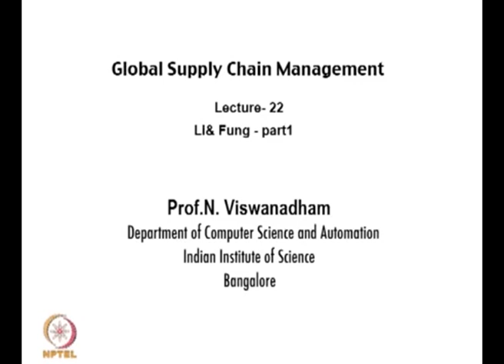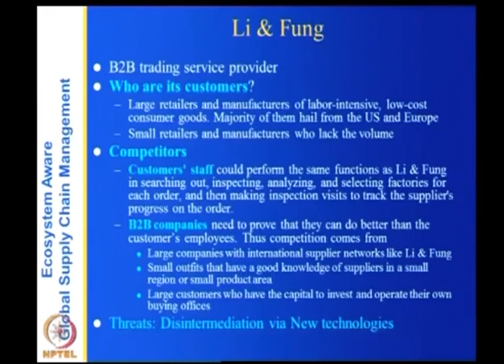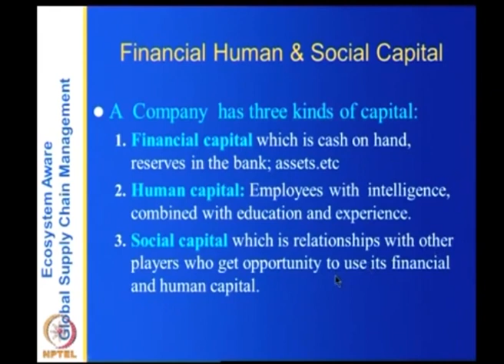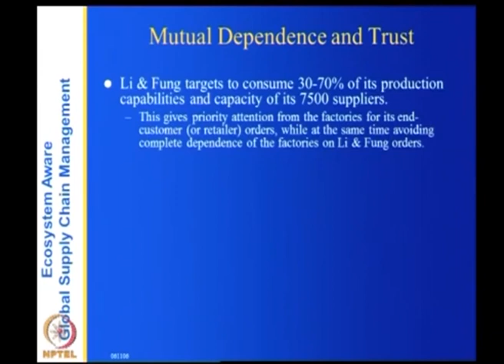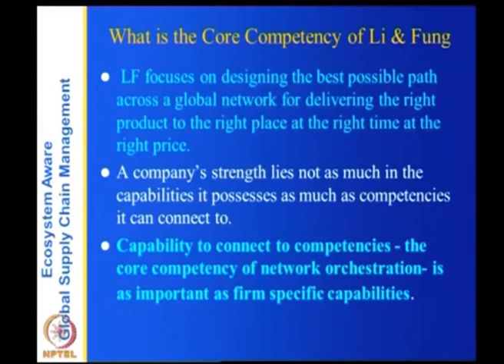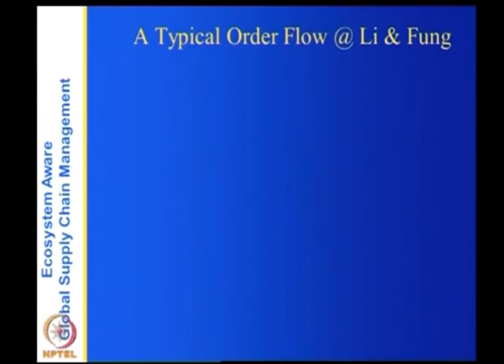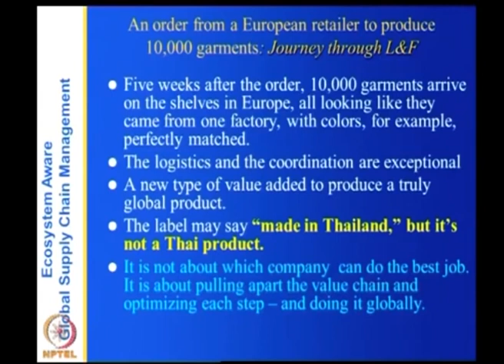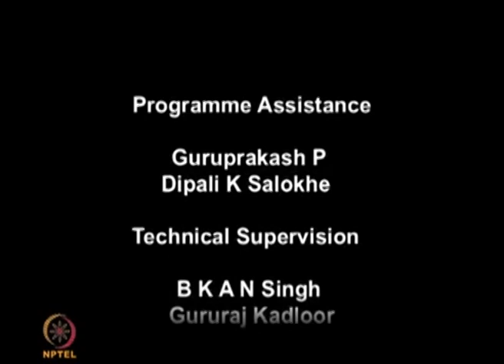Li & Fung-part1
Course Name : Global Supply Chain Management
Subject : Management